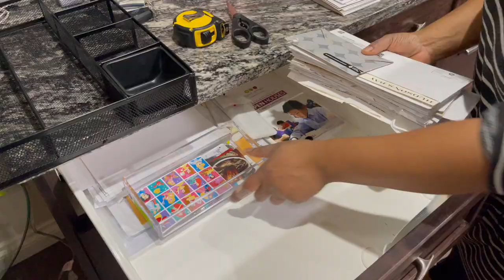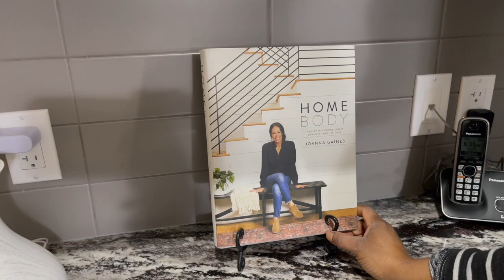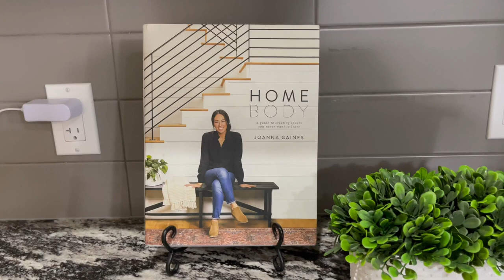Cuisine propre : ménage du soir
CUISINE PROPRE ménage du soir: j'enlève la déco
Bonjour,

Produits
Lysol
Tough and tender Meleleuca
Weiman
Method